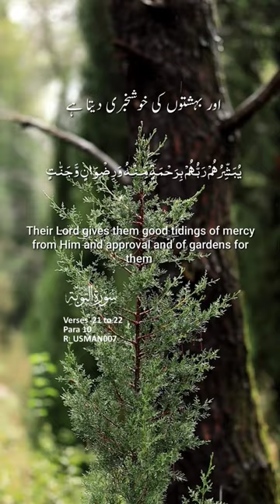Surah Tawbah 21 to 22